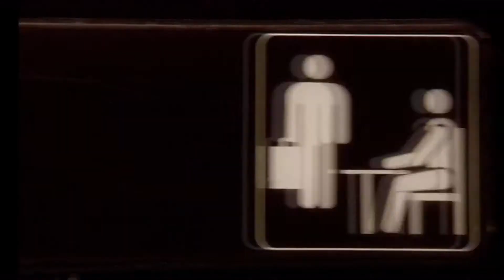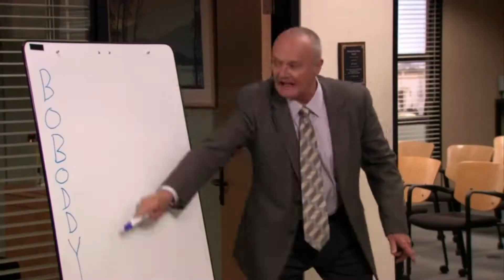Don't Give Up On Your Dreams, Boy - a tribute to The Office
Just expressing my love and thanks for the greatest show of all time!